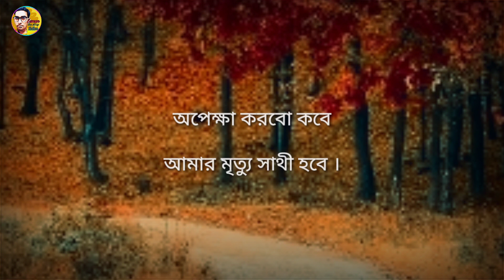মৃত্যু সাথী হবে | বাংলা প্রেমের কবিতা | mrittu sathi hobe bangla kobita abritti by Suman Sarker.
Bangla Kobita মৃত্যু সাথী হবে। Mrittu Sathi Hobe Bengali Shayari Video. sad shayari status video. Writing And Recitation By Suman Sarker.
it's about a love story By all one side lovers.
it's not made for kids.
ekti bangala Kobita. Poem in Bengali.
it's a Bengali Poem Recitation.

Bengali Poem.
bangla kobita.
Lyrics Video.
Bengali Poem Writting And Recitation By Suman Sarker.
Bengali Poem Abritti.
shorts video.